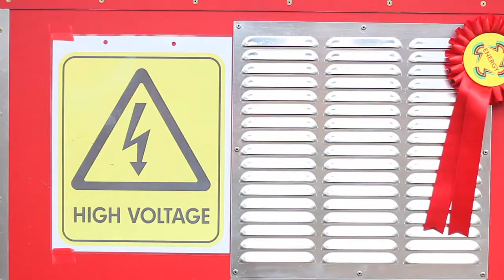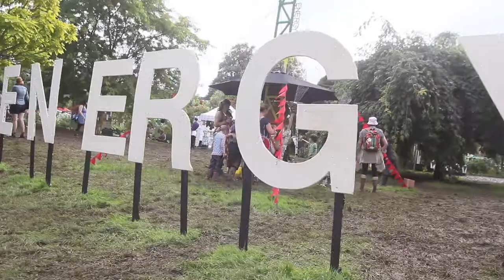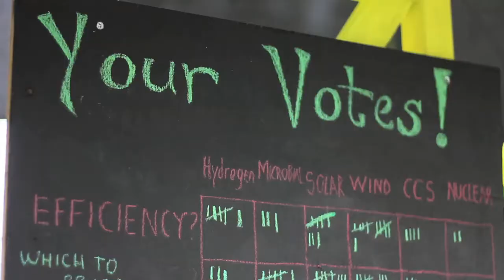The Energy Factory, Einstein's Garden 2012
An interactive installation about low carbon energy technologies.

Einstein's Garden in collaboration with Good One and scientists from Leeds Doctoral Training Centre in Low Carbon Technologies, Bristol Robotics Laboratory and UCL. Funded by a Research Councils UK partner festival award.

Delivered at the Green Man Festival 2012.